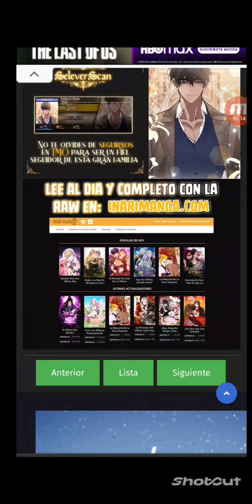Hermana en esta vida yo soy la reina capítulo 15